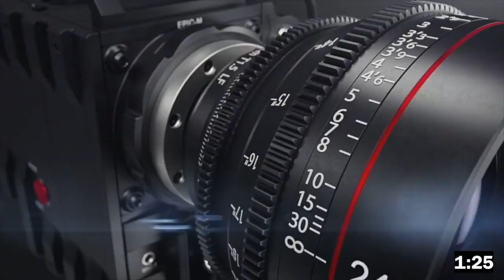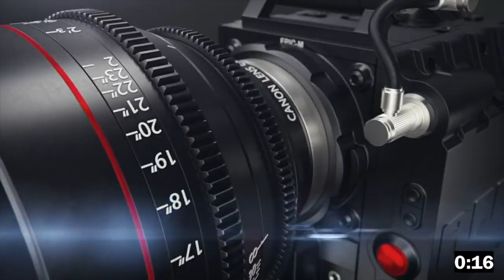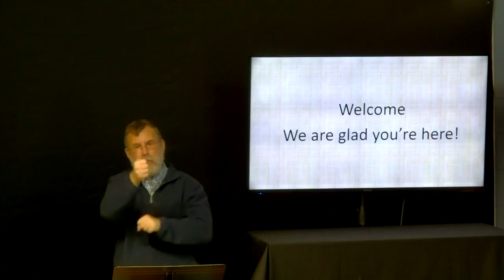Peace Deaf Church